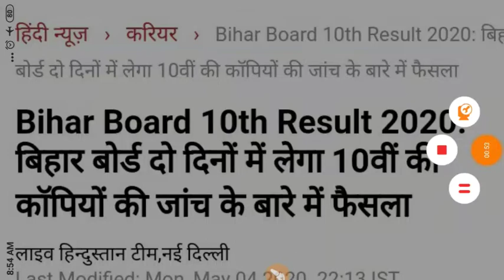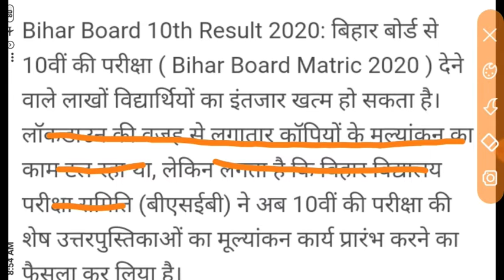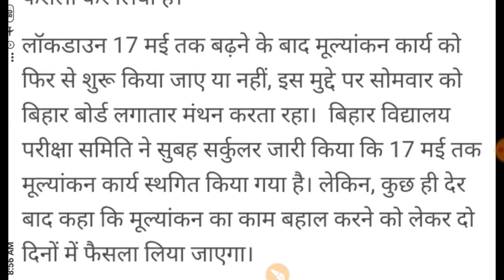फाइनल रिजल्ट खबर/Bihar Board 10th result 2021 Kab Aayega BSEB maitric result 2021 /10th result 2021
Bihar Board 10th Result 201  Kab Aayega 2020 ||
Bihar Board 10th result 2020kab Aayega=
Bihar Board 10th result 2020, maitric Result Kab Aayeg
BIHAR BOARD Maitric result kab Aayega 2020 Bihar Board maitric result 2020kab dega maitric result 2021||
Bihar Board 10th result 2021 kab Aayega। Bihar Board 10th result 2021Maitric Result 2020 Maitric Result kab Aayega BSEB maitric result kab Aayega 2021 Maitric Result kab Aayega 2020

Bihar_board &matric_result_2021 today_rel

anuj_study_points Bihar Board 10th Result 2020 Kab Aayega, Bihar Board maitric re kab Aayega, BSEB 10th Result date ghoshit 2020,
Maitric Result date 2021
Bihar Board maitric result 2021
Bihar Board maitric result kab Aayega,
Bihar Board Result 2020 10th
maitric result kab Aayega 2021
2020 maitric result kab Aayega, maitric result 2020

Bihar Board 10th Result 2020kab Aayega//Bihar Board maitric result 2021//BSEB Maitric Result date 2020//Bihar Board 10th result check 2020//
Bihar Board 10th result 2020|| maitric result 2021 kab aayega// Bihar Board 10th result 2021// Bihar Board 10th result 2021 kab. jjjbb